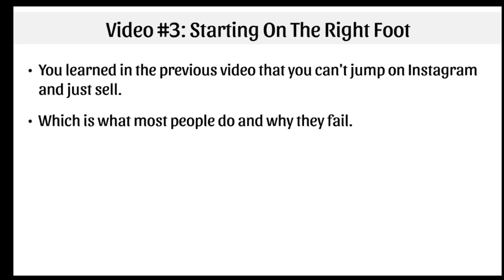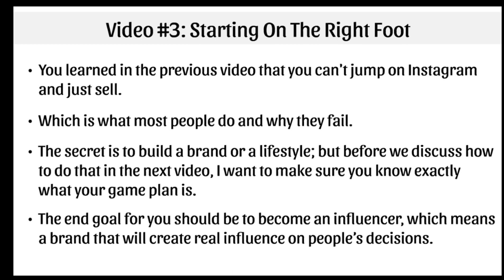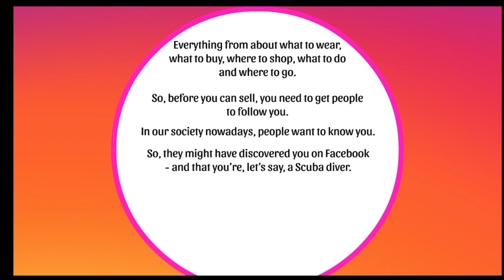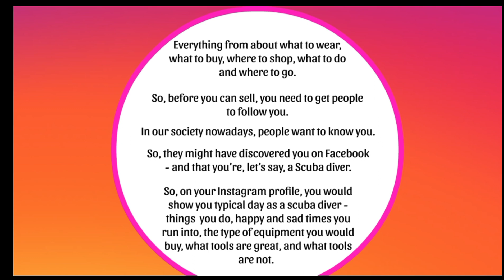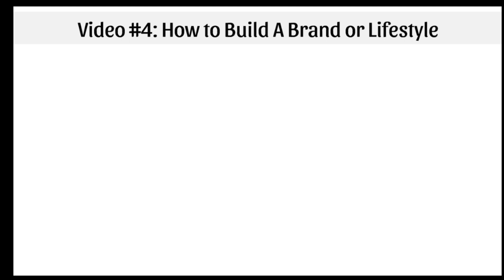v(3)100% Free full video course "Ease Instagram Cash"with Master Resell will increase your success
100% Free to  Video Course “Easy Instagram cash” with Master Resell will increase your income,  fast-track your success online, and you will earn huge passive money

100% Free to  100% Free with "Resell Rights". Sell These Courses as Per Your Wish or Offer Free To Anyone. About Course:  Massive earning tips are revealed in very…

Instagram se Paisa kaise kamaen
Instagram send new profile kaise banaye